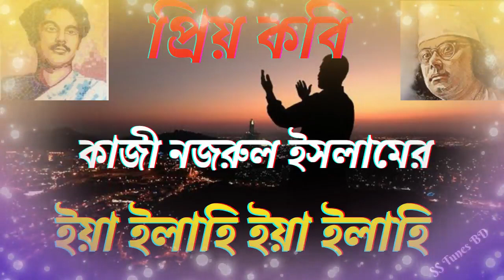ইয়া ইলাহি ইয়া ইলাহি।। Islami Song।। বাংলা গজল।। বাংলা নাশিদ।। নজরুল গীতি।।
আস সালামু আলায়কুম, প্রিয় দর্শক-শ্রোতা।। এই চ্যানেলে আপনি কবি নজরুল ইসলাম, কবি গোলাম মোস্তফা, কবি জসিমুদ্দীন, কবি ফররুখ আহমেদ, কবি আজিজুর রহমান, কবি সাবির আহমেদ চৌধুরী, গীতিকবি সিরাজুল ইসলাম সহ অন্যান্য গীতিকারদের রচিত জনপ্রিয় ইসলামী সঙ্গীতগুলি কাভার করা হয়। আপনি যদি কবি নজরুল ইসলামের ভক্ত হন, তবে এটা আপনার জন্য একটা আদর্শ চ্যানেল। নজরুলের বহুল প্রচারিত নাশিদের পাশাপাশি স্বল্প প্রচারিত কিন্তু অসাধারণ অনেক নাশিদ আপনি এই চ্যানেলে পাবেন। সাথে থাকুন। সংযুক্ত থাকুন সুস্থ্য সাংস্কৃতিক ধারার সাথে। আল্লাহ আমাদের সবাইকে নিরাপদ রাখুন, সুস্থ্য রাখুন।। আপনার যে কোন পরামর্শ সাদরে গৃহীত হবে।। Kazi Nazrul Islam  was born in a Bengali Muslim Kazi family, Nazrul Islam received religious education and as a young man worked as a Muazzin at a local mosque.  Nazrul's writings explored themes such as freedom, humanity, love, and revolution. Nazrul wrote short stories, novels, and essays but is best known for his songs and poems. He profusely enriched ghazals in the Bengali language. He is also known to have experimented with Arabic, Persian, and Sanskrit words in his works to produce rhythmic effects. Kazi  Nazrul studied at a maktab and madrasa, run by a mosque and a dargah respectively, where he studied the Quran, Hadith, Islamic philosophy, and theology.

ইয়া এলাহি, ইয়া এলাহি
তব রাহে মোরে কর রাহী।।

ফরজ ওয়াজেব জানি না হে স্বামী
 তব নামে মশ্‌গুল দিবা যামী,
 চাহি না শাফায়ৎ বেহেশ্‌ত দৌলত,
 হে প্রভু শুধু তোমারে চাহি।।

 পতঙ্গ ধায় যেমন দীপ পানে
তোমার জ্যোতি মোরে তেমনি টানে,
 তোমার বিরহে নিশিদিন কাঁদি
পরানে আমার শান্তি নাহি।।

আমারে রাখ তব প্রেমে ছেয়ে
 বিশ্ব ভুলি যেন তোমারে পেয়ে,
 নদী যেমন যায় সাগরে ধেয়ে –
তেমনি ছুটি যেন তব নাম গাহি'।।

ইয়া এলাহি, ইয়া এলাহি হাম্‌দ।
 আদি রেকর্ডিং : ১৯৩৬
কথা ও সুর : কাজী নজরুল ইসলাম
শিল্পী : আব্দুল লতিফ
রেকর্ড সংগ্রাহক : জনাব জিল্লুর রহমান SS_Tunes_BD Islami_Songs_of_Kazi_Nazrul_Islam#